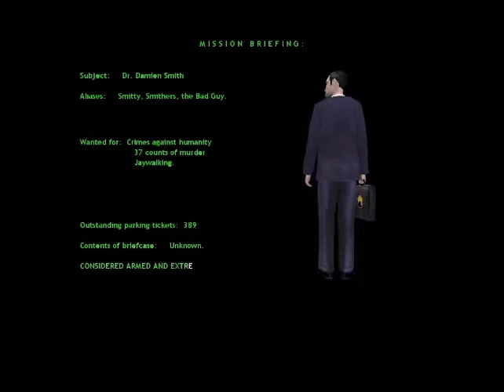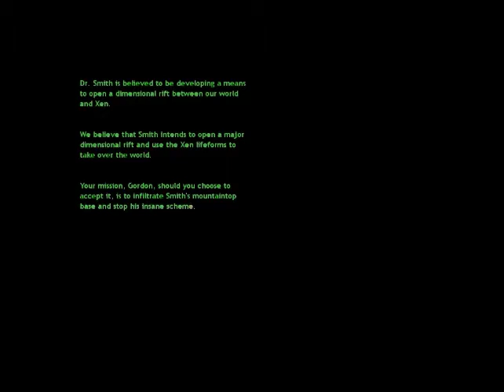Half Life: Edge of Darkness (with Overhaul pack) - pc mod full walkthrough